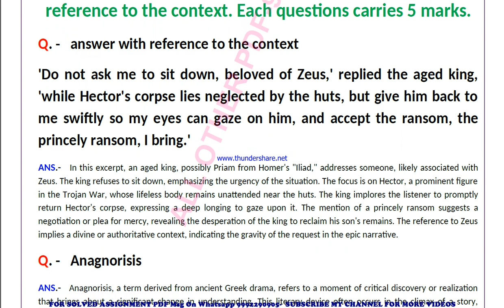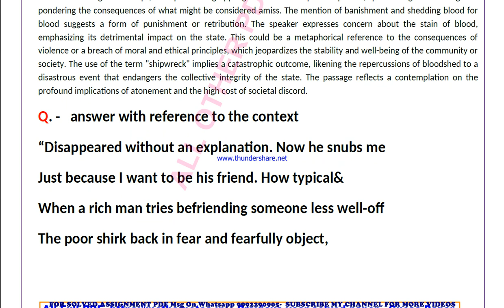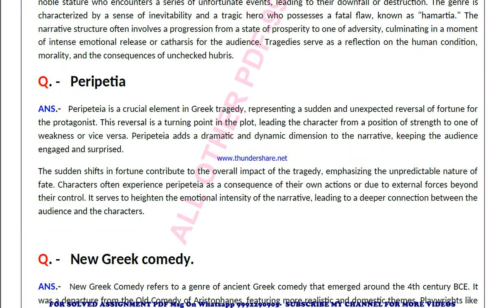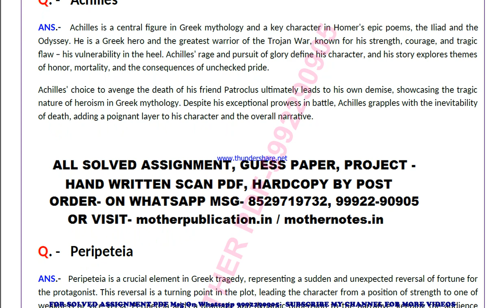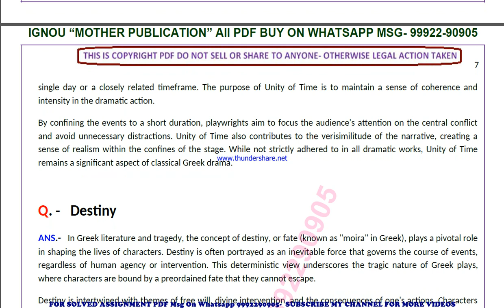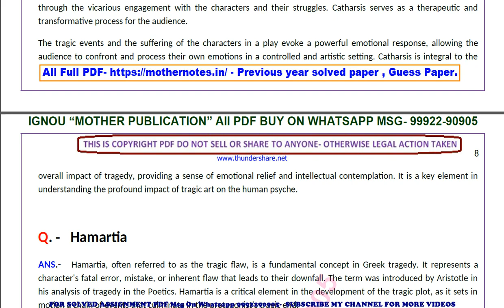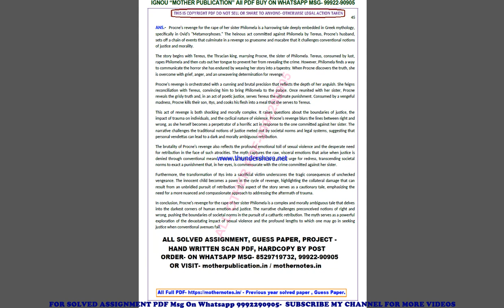begc 102 previous year solve paper | begc 102 important questions | begc 102 study material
begc 102 important questions 2024,
begc 102 sample paper,
begc 102 study material
begc 102 sample paper 2024,
begc 102 guess paper,
begc 102 guess paper 2024,
begc 102 previous year question paper in english,
begc 102 important questions in english,
begc 102 important questions 2024 in english,
begc 102 sample paper in english,
begc 102 sample paper 2024 in english,
begc 102 guess paper in english,
begc 102 guess paper 2024 in english,

guess paper,
ignou guidance,
ignou assignment,
ignou books,